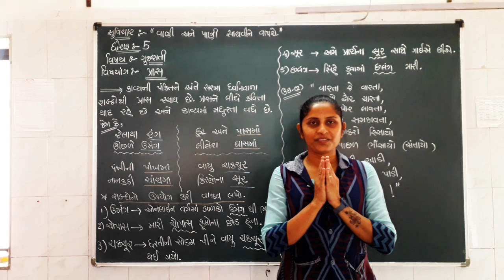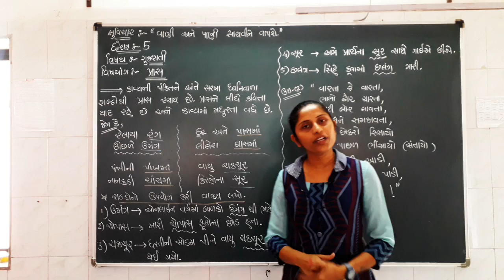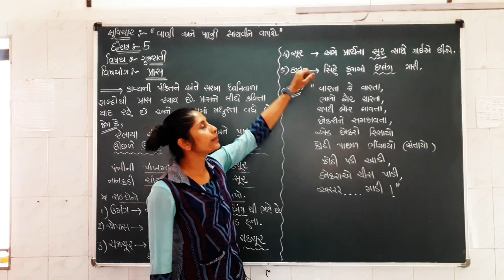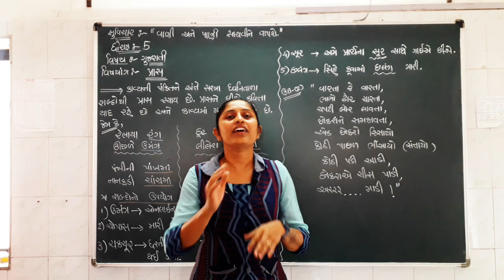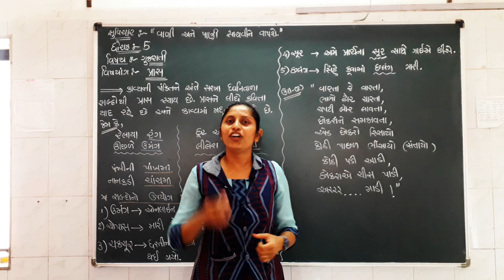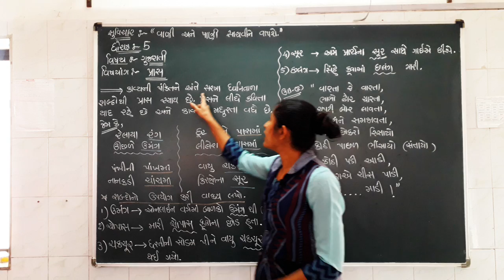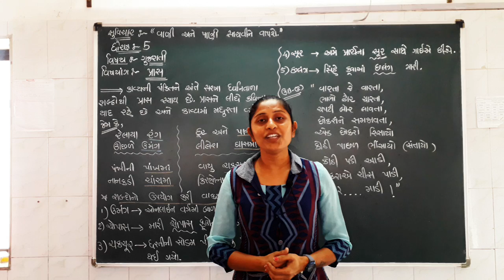std 5|sub Gujarati|કવિતા-૮ ચરણોમાં|Topic વ્યાકરણ (પ્રાસ)|શિક્ષકનું નામ જાગૃતિબેન